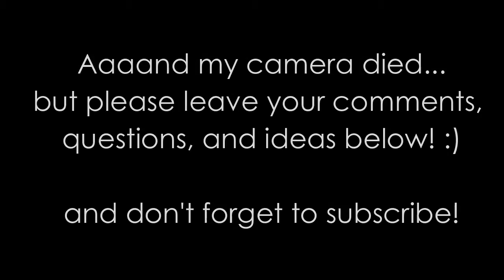Healthy Breakfast Ideas & Food Options for Weight Loss | Renewal Fitness Coaching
Not sure what to eat for breakfast that's healthy and easy? Here are some basic ideas that are great for your fitness, health, weight loss, muscle gain, and well-being that are also easy and tasty.

You can purchase the Kodiak Cake Mix I mentioned at Amazon

Need more specific help? I do meal plans and online personal training and can help you with your diet if you need more guidance.